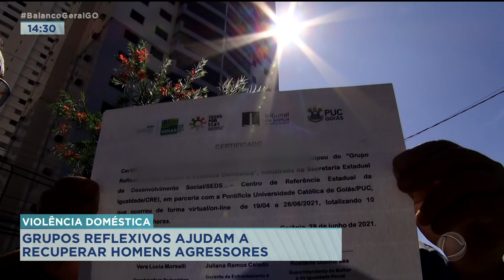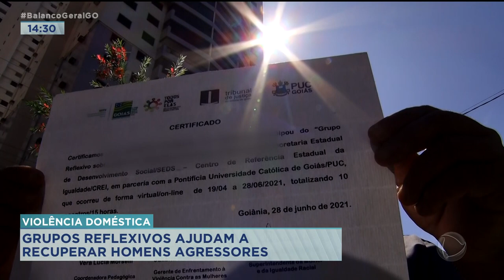VIOLÊNCIA DOMÉSTICA: GRUPOS REFLEXIVOS AJUDAM A RECUPERAR HOMENS AGRESSORES